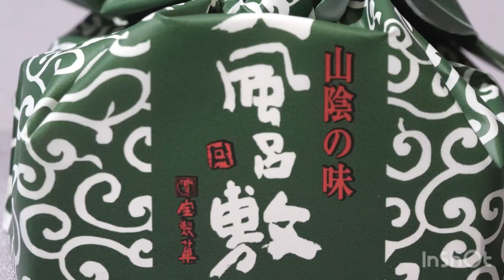【祝50周年】宝製菓の大風呂敷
◎InShot